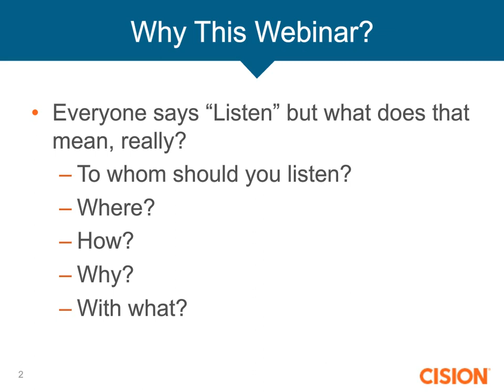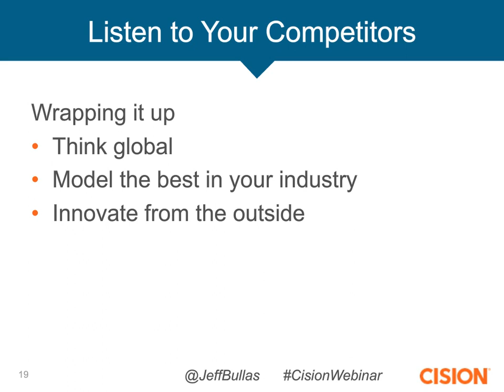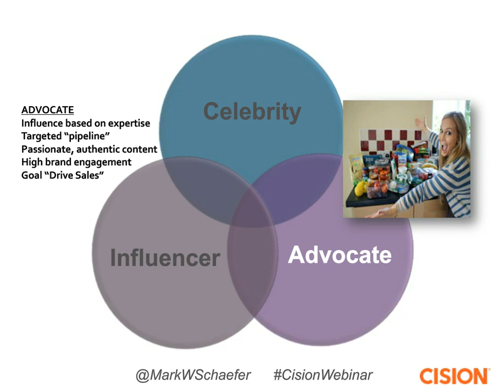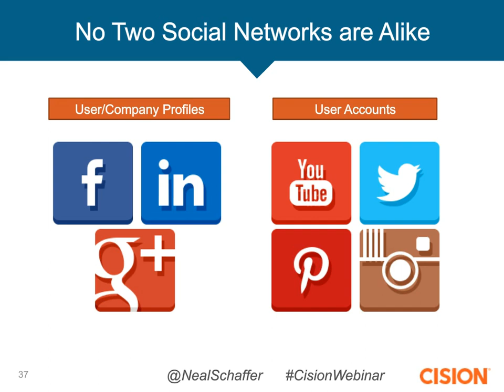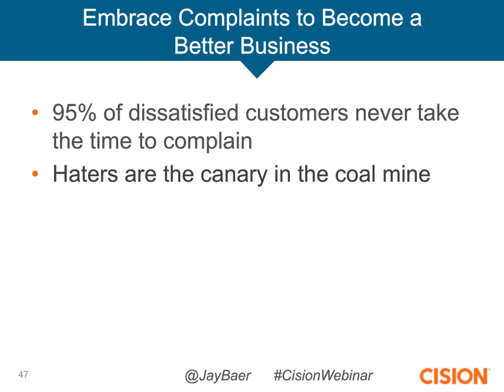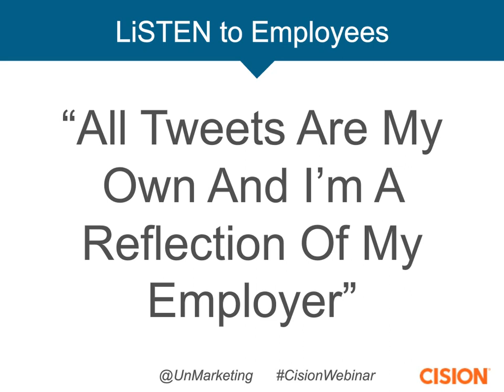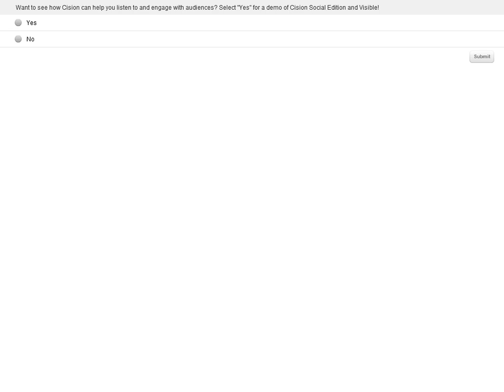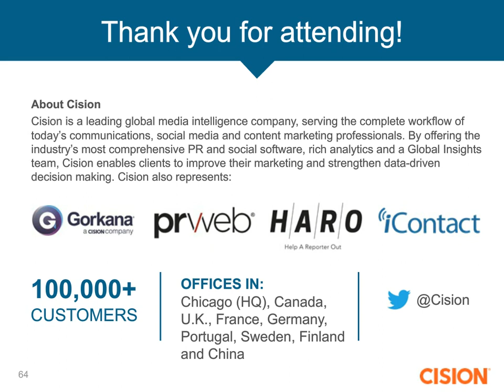Practice Listening: From Competitors to Customers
Conversations about your brand are happening every day on social media. You may hear what your audience has to say, but are you truly listening? Social media influencers Jay Baer, Jeff Bullas, Mark Schaefer, Neal Schaffer and Scott Stratten come together to share how to listen to competitors, influencers, prospects, customers and employees.